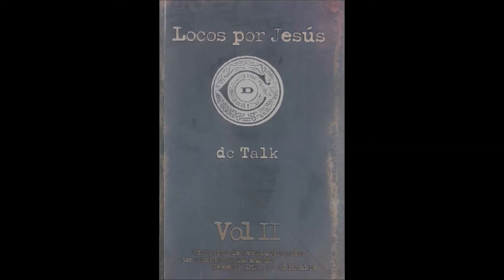Locos por Jesús - 28 - Cómo crear un mundo mejor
Las historias de los "Locos por Jesús" son historias increíbles pero reales de personas que llegaron incluso hasta perder sus vidas antes de renegar de su fe en Aquel que les dió la salvación y el perdón para sus pecados. Mariano Frattini narra cada una de estas increíbles historias de fe compiladas en el libro de dc Talk llamado: "Locos por Jesús" y la voz de los mártires.